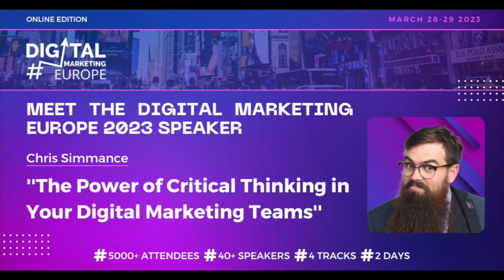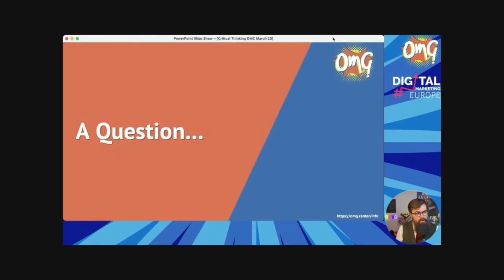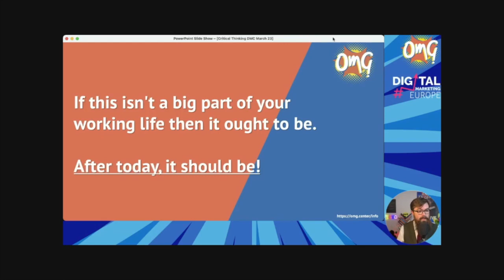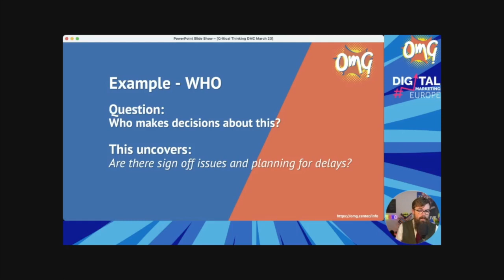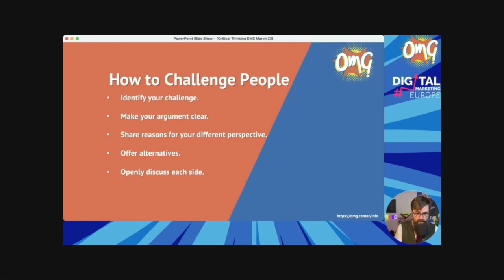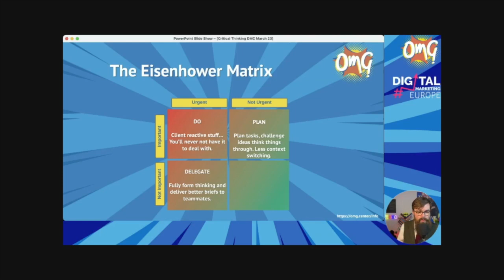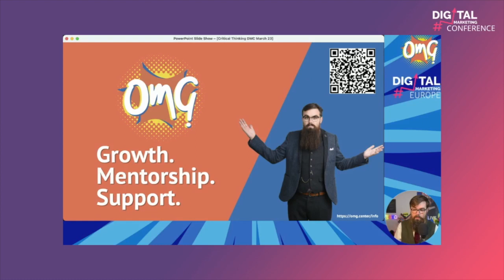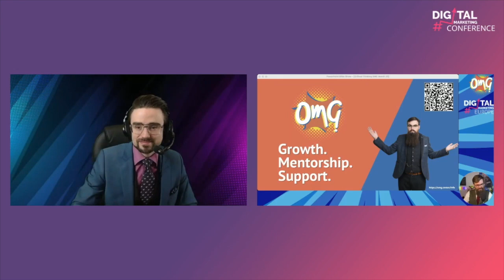Chris Simmance: The Power of Critical Thinking in Your Digital Marketing Teams